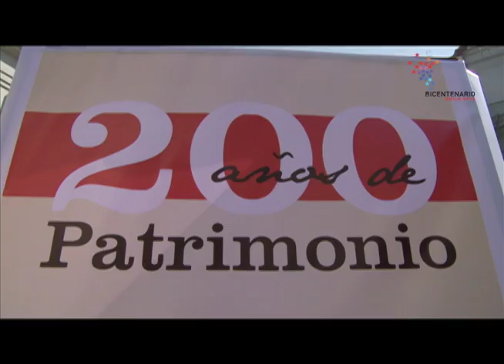Día del Patrimonio Bicentenario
Presidente Piñera encabezó las celebraciones del día del Patrimonio Bicentenario